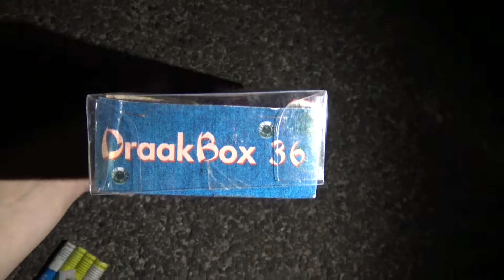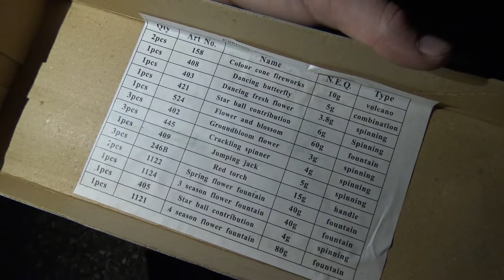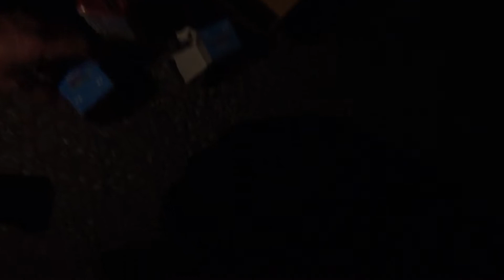Draakbox 36 - Breeschoten de Kruiterij Vuurwerk 2005 | Oud vuurwerk #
Super super nostalgisch!! Bijna iedereen zal ze wel kennen, de draakboxen van BKV. Deze kwam uit 2005 en kostte toen 11 euro. Erg leuke spullen zaten erin, waarvan niks echt tegen viel. De draakbox was in verschillende maten te koop, namelijk: Draakbox 32, Draakbox 36, Draakbox 42, Draakbox 48, Draakbox 60 en Draakbox 70. Helaas hebben wij alleen de Draakbox 36 kunnen bemachtigen, maar de andere zijn ook altijd welkom ;)